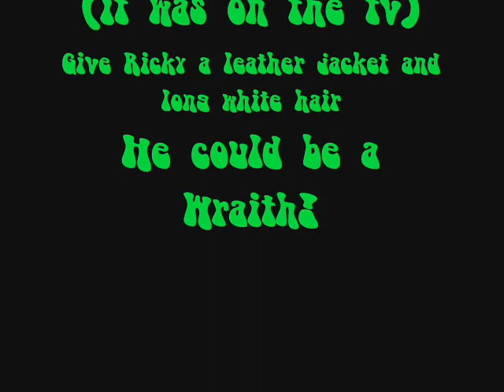Crazy Kane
My dog being his usual crazy self. He loves chasing the light around the room!